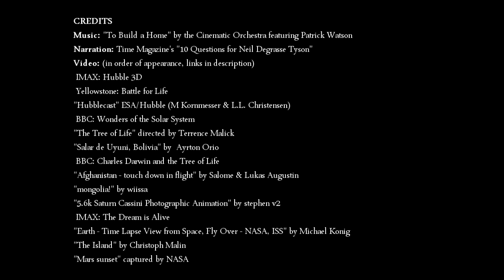The Magnitude of the Universe: Awe-Inspiring Realizations from Dr. Neil's Revelations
In this captivating and thought-provoking discourse, Dr. Neil deGrasse Tyson, a renowned astrophysicist, sheds light on the awe-inspiring wonders of the universe. His words provide a powerful reminder of the vastness and complexity of the cosmos and our place within it.

With a focus on the scientific facts and principles that underlie our understanding of the universe, Dr. Neil reveals insights that challenge our perceptions and expand our minds. He shares his own experiences of wonder and fascination with the universe, emphasizing the importance of embracing curiosity and seeking out knowledge.

Through his passionate and insightful storytelling, Dr. Neil takes us on a journey of discovery, from the tiniest particles to the largest structures in the universe. He shows us that despite our seemingly insignificant size in the grand scheme of things, we are intricately connected to everything around us, and that this connection is what makes the universe truly astonishing.

Overall, "The Magnitude of the Universe: Awe-Inspiring Realizations from Dr. Neil's Revelations" is a must-read for anyone who seeks to understand and appreciate the majesty of the cosmos. It will leave you with a renewed sense of wonder and a deeper appreciation for the universe and our place within it.